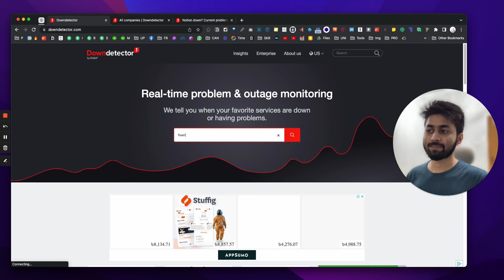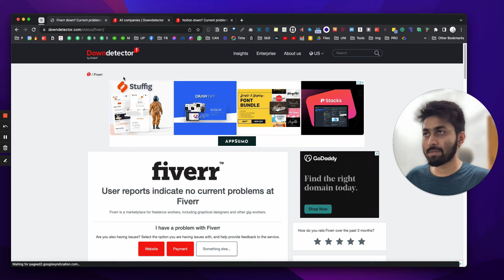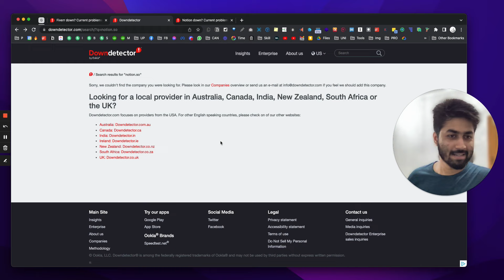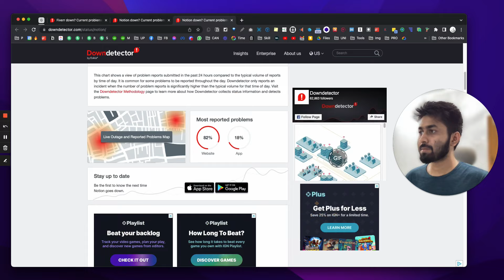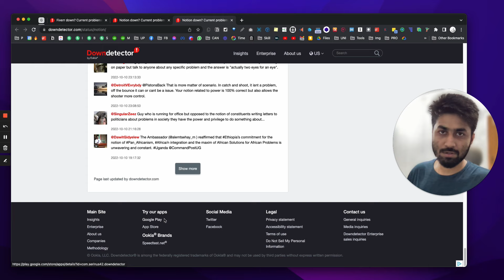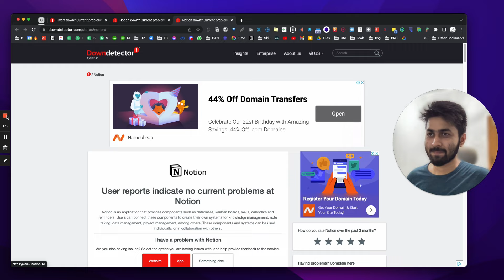How to check website downtime